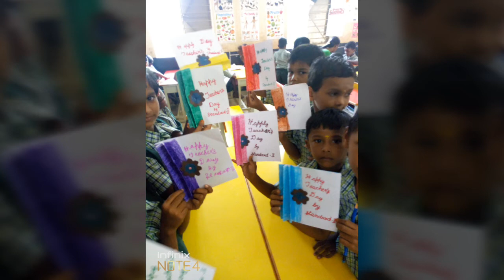Kottai kids Teacher's Day celebration